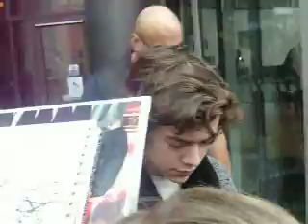One Direction Leaving Their Hotel in Manchester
crazy crazy crazy! :)